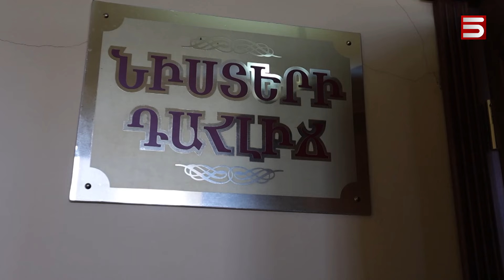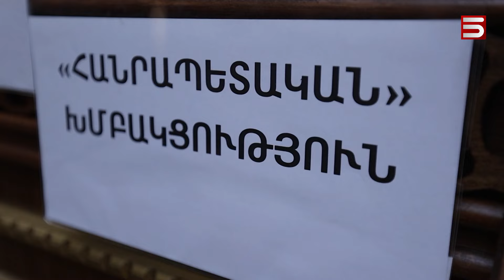Տապալվել է ավագանու նիստը. կառավարման ճգնաժամ ապրող Գյումրիում արտահերթ ընտրություններ կլինեն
Գյումրիում ավագանու արտահերթ ընտրություններ կլինեն: Գյումրիի ավագանին այսօր նիստ էր հրավիրել նոր համայնքապետ ընտրելու օրակարգով, սակայն, ավագանու անդամներից միայն 11-ն են ներկա եղել, բոլորը՝ ՔՊ-ական: Նիստը չի կայացել:  Տապալված նիստի մասին է պատմում Շիրակի մարզում «Հայլուր»-ի թղթակիցը: